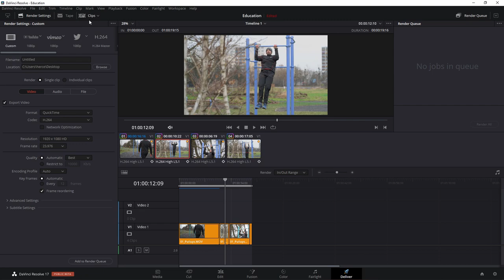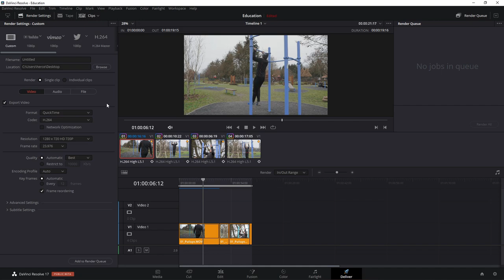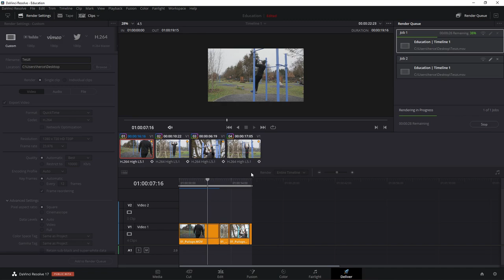15 - DaVinci Resolve: Deliver oldal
A DaVinci Resolve programot bemutató videósorozatunk záró része, amely a Deliver oldallal, vagyis a renderelés lehetőségeivel foglalkozik, vagyis, hogy milyen módon lesz összevágott anyagunkból egy komplett videó.